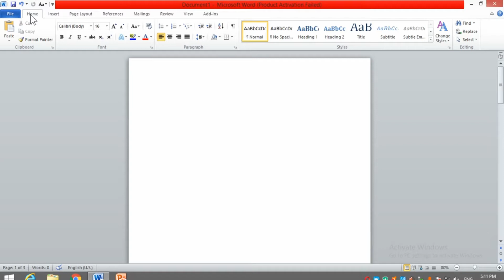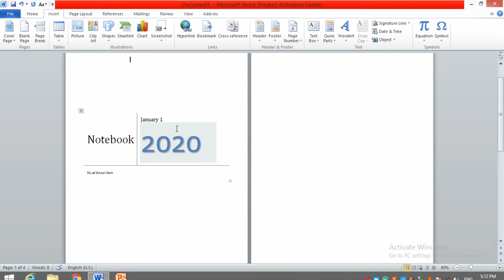Add Cover Page To Word Document | Ms Word Cover Page | Ms Word Tutorial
Content Cover : -
Add Cover Page To Word Document
add page in ms word
add cover page in word
how to add custom cover page in word
ms word me cover page kaise banaye
ms word cover page design